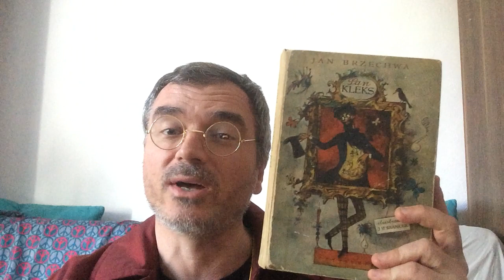AKADEMIA PANA KLEKSA in ENGLISH TRANSLATION NOW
Today I launch the first ever English translation of Poland's best loved young reader novel AKADEMIA PANA KLEKSA as an ebook and audiobook for you to enjoy

After a wait of 74 years – the book was originally published in 1946 – you can get your hands on this special birthday package

Along with your ebook you also receive via email a guidebook to – Jan Brzechwa  the author, his creation Professor Inkblot and why we had to wait so very very long for this translation to be produced and released

PLUS you receive a special treasure map which takes you to where Professor Inkblot has hidden our recordings of the book about him – all 12 chapters – the whole novel - to listen to any time you like!

Please visit GIVE THE WORLD .ORG for more info and to get your own copy of this wonderful publication – EBOOK, AUDIOBOOK and GUIDEBOOK all available today!